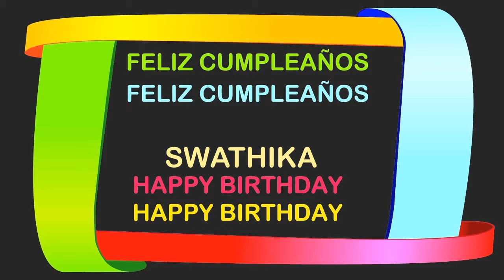Swathika Birthday Postcards & Postales